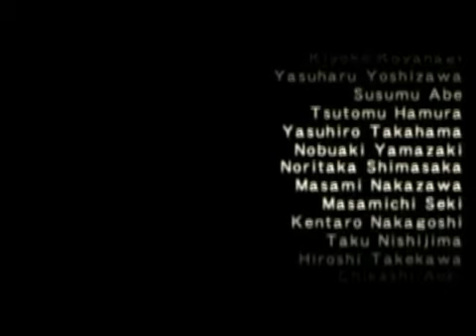ICO [25 / 26 - ITA PS2]